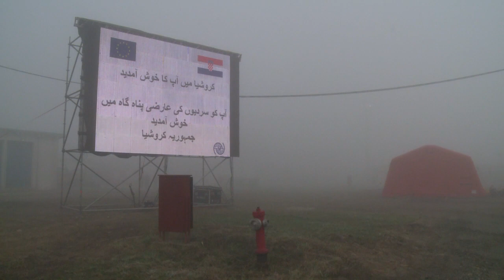Croácia abre novo centro para refugiados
Cerca de mil migrantes foram recebidos nesta terça-feira em um novo centro de amparo para refugiados na Croácia. O local foi criado para facilitar a jornada de multidões que tinham de caminhar cerca de três quilômetros a partir da Sérvia.